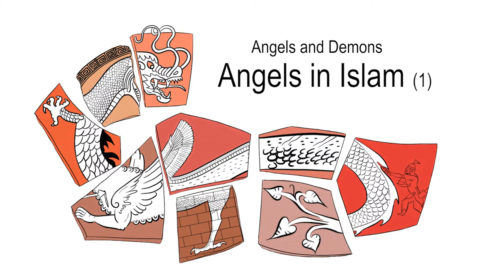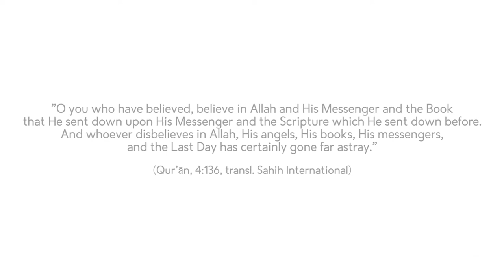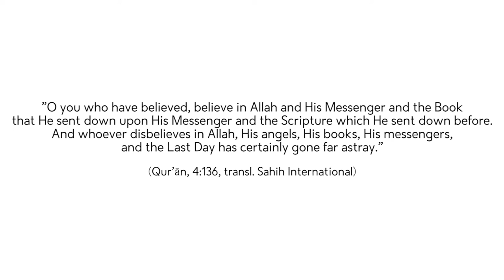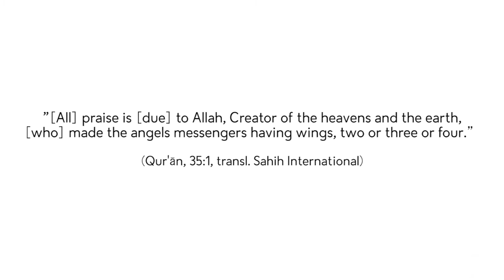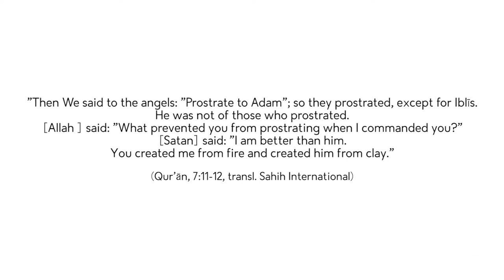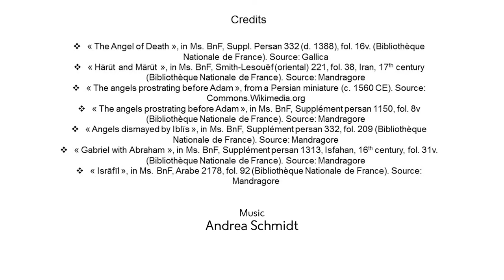3.2. Angels in Islam - Part 1 - Godefroid de Callataÿ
Angels are a central belief in Islam. Let’s discover in the following videos what the Qur’ān says (and does not say) about angels, and also how these celestial entities are depicted in both scholarly and popular Islamic tradition. This important topic gives us the opportunity to take a look at some beautifully illustrated manuscripts.